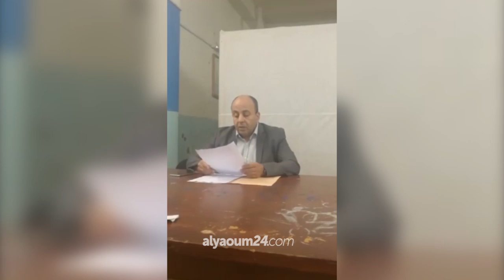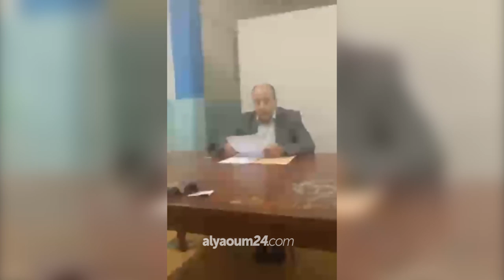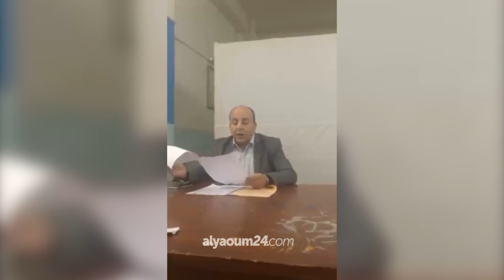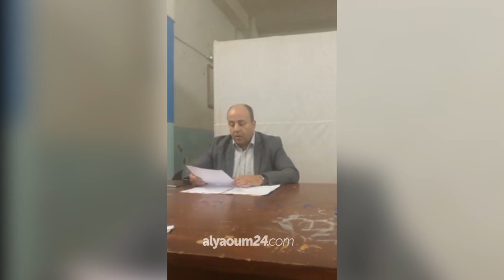ندوة صحفية لدفاع المعتقلين بالحسيمة + أسماء المعتقلين